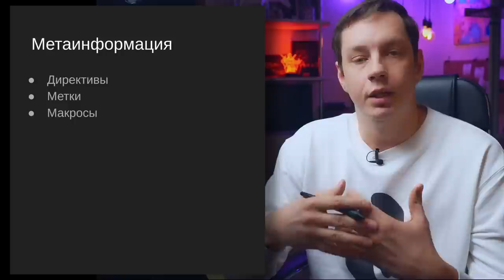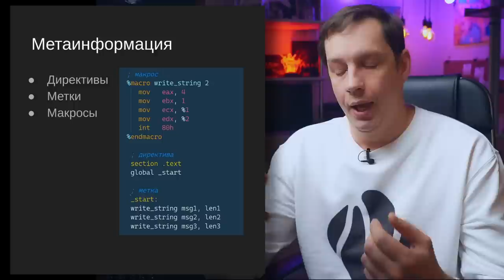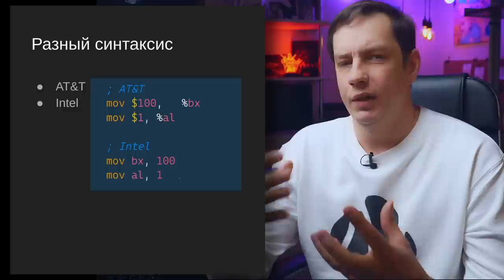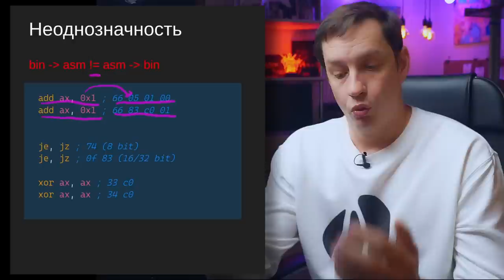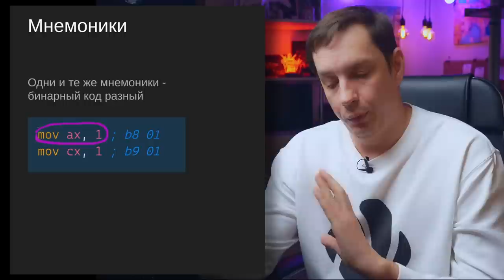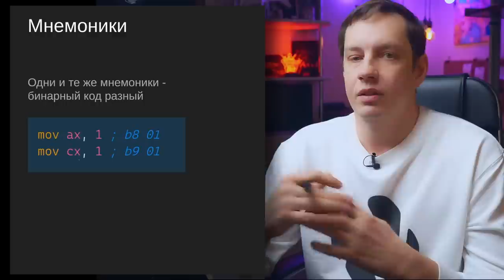Чем машинный код отличается от ассемблера